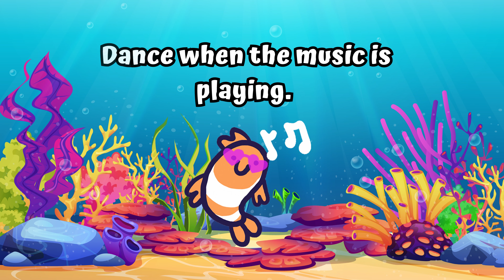Under The Sea Yoga Freeze Dance | Brain Break | Workout for Kids | GoNoodle inspired | Dance Party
🌊 Dive into a world of imagination and movement with our enchanting "Under the Sea Yoga Freeze Dance"! 🧘‍♂️🎵 This lively and engaging brain break activity is perfect for kids of all ages to enjoy while boosting their energy and creativity.

Join us as we embark on an underwater adventure, exploring the depths of the ocean through yoga poses and dance moves. 🌊🕺 Let your little ones stretch their bodies and minds, improving flexibility, balance, and focus, all while having a blast! 🐠🦑

In this captivating video, kids will get the chance to:

🌟 Participate in a delightful and interactive yoga and dance session inspired by marine life.
🌟 Immerse themselves in the magic of the ocean.
🌟 Engage in a fun-filled freeze dance, where they'll have to strike a pose when the music stops!
🌟 Enhance their motor skills, coordination, and spatial awareness through movement.

This "Under the Sea Yoga Freeze Dance" is not only a fantastic way to take a break from learning or screen time, but it also encourages a healthy and active lifestyle. 🏄‍♀️🌞 Whether you're a parent, teacher, or caregiver, this video is the perfect tool to bring joy, movement, and a touch of mindfulness into the lives of the young ones.

Ready to dive in and dance along with your kids? Hit play now and let the adventure begin!